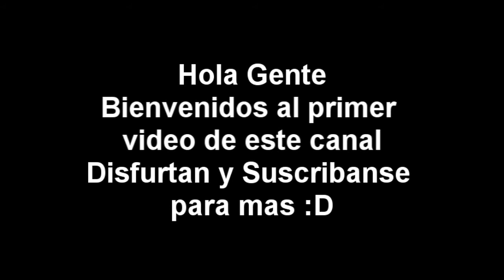Parodia de Steven Universe - Aparicion de el marcianito 100% real mas Cumbia incluida :v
Aparicion de el marcianito 100% real no fake :o al estilo "el poder de la edicion jajaja", WOW alexadrita se va a descotrolaaar :v, cumbia y otras cosillas mas XD.
Disfruten de El video y les aviso que este es mi segundo canal, el principal aqui esta
Claro que este canal sera para videos locos y random de caricaturas famosas como esta :D

TAGS
Parodia de Steven Universe Parodia de Steven Universe Parodia de Steven Universe Parodia de Steven Universe Parodia de Steven Universe Parodia de Steven Universe Parodia de Steven Universe Parodia de Steven Universe Parodia de Steven Universe
Marcianito 100% real no fake Marcianito 100% real no fake Marcianito 100% real no fake Marcianito 100% real no fake Marcianito 100% real no fake Marcianito 100% real no fake Marcianito 100% real no fake Marcianito 100% real no fake
La magia de la edicion XD La magia de la edicion XD La magia de la edicion XD La magia de la edicion XD La magia de la edicion XD
El poder de la edicion El poder de la edicion El poder de la edicion El poder de la edicion El poder de la edicion El poder de la edicion El poder de la edicion El poder de la edicion El poder de la edicion
Esto se va a descotrolaaar Parodia Esto se va a descotrolaaar Parodia Esto se va a descotrolaaar Parodia Esto se va a descotrolaaar ParodiaEsto se va a descotrolaaar Parodia Esto se va a descotrolaaar Parodia Esto se va a descotrolaaar Parodia Esto se va a descotrolaaar Parodia Esto se va a descotrolaaar Parodia Esto se va a descotrolaaar Parodia
Cumbia papu Cumbia papu Cumbia papu Cumbia papu Cumbia papu Cumbia papu Cumbia papu Cumbia papu Cumbia papu Cumbia papu Cumbia papu Cumbia papu Cumbia papu
ALL CLIPS IN THE VIDEOS BELONG TO THE RESPECTFUL OWNERS